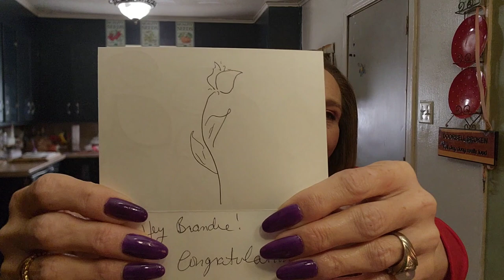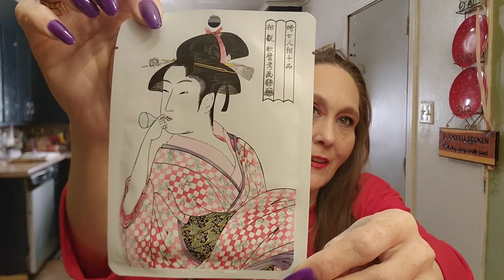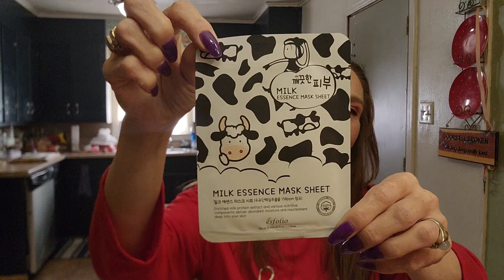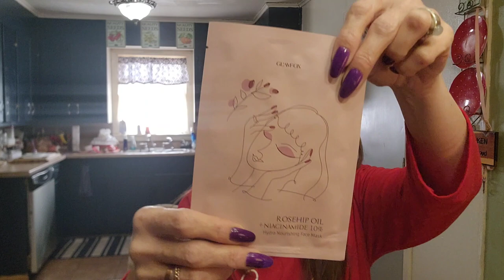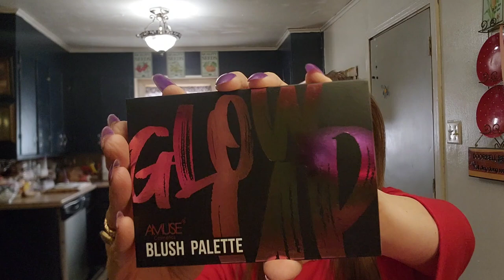🤗I Won A Giveaway from @hangingoutwithkim!!🤗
Hey ya'll, please join me in yet another well intentioned hotmess video! I promise one day I will get this filming thing down and all professional like. Til then though, I like to think of it as a bit of messy fun! Just in case I didn't say it enough, I was over the moon with the giveaway prizes Kim sent. Check it out for yourself! Love you guys!

✨️Socials✨️
🐌 Mail Brandie
              5150 Hwy 528
              Minden, La 71055